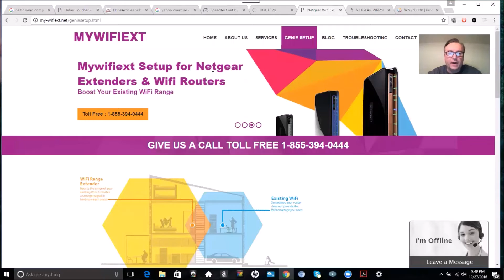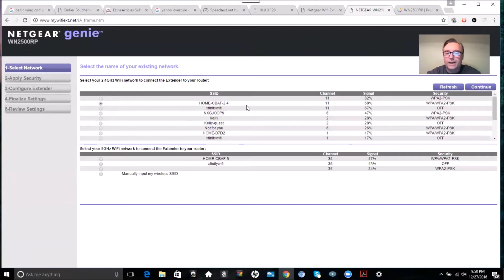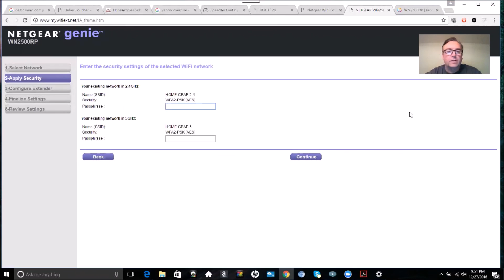How to Configure The Netgear WN2500RP WiFi Range Extender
Learn how to configure the Netgear WN2500RP WiFi Range Extender.

If you wanted to learn how to configure WiFi Router then you found the right video. In this video I walk you through configuring the WN2500RP WiFi Router. The WN2500RP is a NetGear router which can also be used as a Wifi Extender.

Be sure to watch this video is you also want to learn how to increase WiFi bandwidth for your home network or small business network.

The Modem in this video is mostly outdated but you can very affordable option as a replacement; Check this out: NETGEAR Nighthawk Smart WiFi Router (R6700) - AC1750 Wireless Sp...